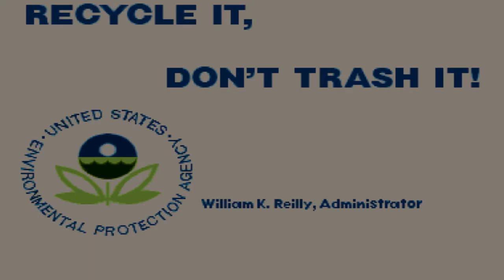VGCJ MSH vs SF Intro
VG Console Junkies